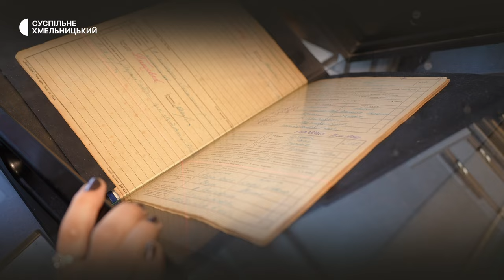Катерина Бурдуваліс: "Під час війни у будь-який момент може бути знищена історія цілої держави"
Інтерв'ю з директоркою Державного архіву Хмельницької області Катериною Бурдуваліс про цифровізацію архівних фондів як спосіб зберегти історичні документи. Цей процес набув особливого значення в умовах війни, бо фонди деяких архівних установ постраждали через окупацію і  ворожі обстріли. Катерина Бурдуваліс розповіла про те, як відбувається цифровізація архіву, хто цим  займається. Також вона поділилася досвідом порятунку документів міського архіву Кам'янця-Подільського після пожежі 2003 року

01:03 архіви, фонди яких постраждали під час війни
02:57 про глобальну цифровізацію архівних фондів
03:26 початок цифровізації архівних документів, фондів
04:24 як оцифровують архівні документи зараз?
04:47 які документи оцифровують?
05:12 робота FamilySearch
06:04 для чого вирішили повторно оцифровувати деякі фонди?
06:21 скільки документів уже оцифровано?
06:40 підготовка документів до оцифровування
07:22  значення стану збереженості документа для цифрування
08:05 пожежа у Кам'янець-Подільському міському архіві у 2003 році
09:01 процес ідентифікації документів, які постраждали у пожежі
09:35 робота у протигазі
10:22 японський папір для реставрації – з Німеччини
11:07 що оцифровано з документів Кам'янець-Подільського Державного міського архіву?
11:27 про страх втратити
12:01 цифровізація архівних документів у громадах
12:33 про доступність цифрових архівів